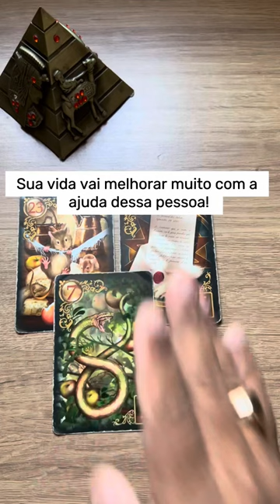Sua vida vai melhorar muito! | Tarot Responde Tarot Responde 💘